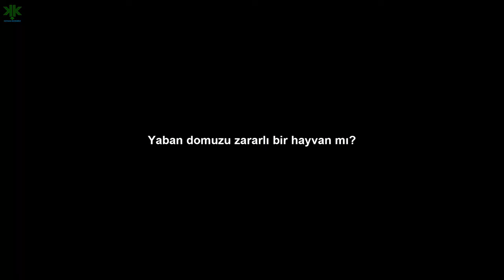Yaban domuzu zararlı bir hayvan mı?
Toplumumuzda pek hoş anılmayan, muzur bir hayvan olarak nitelendirilen yaban domuzu temelde tipik bir orman hayvanıdır. Orman ekosisteminde oynadığı rol itibarıyla diğer türler ile karşılaştırılamayacak ölçüde doğaya katkı sunarlar.

Ormandaki doğal gençleştirme, zararlı toprak bitki örtüsünün giderilmesi ve toprağın işlenmesi domuzlar tarafından desteklenir. Sulak alanlarda, toprağın ortaya çıkarılması, orkide ve diğer sucul bitkilerin büyümesi için yeni alanları yaratır. Yaban domuzları leşi ortadan kaldırarak ormanın temiz kalmasına yardım eder. Yaban domuzu tohumları ve mantar sporlarını yayarak ekosisteme faydalı olurlar.Ayrıca yırtıcı hayvanlara av olarak hizmet etmektedir.